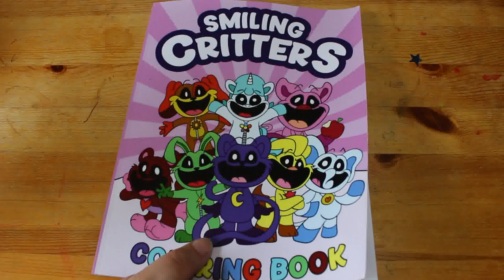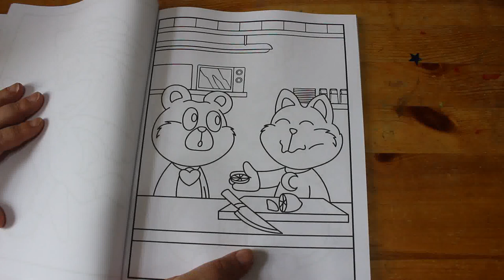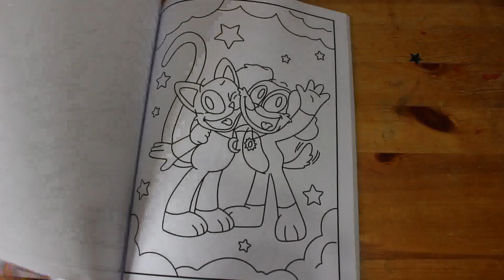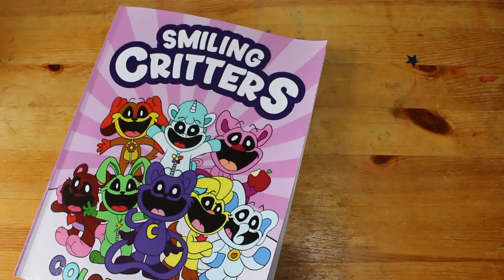Smiling Critters Colouring Book Flip Through